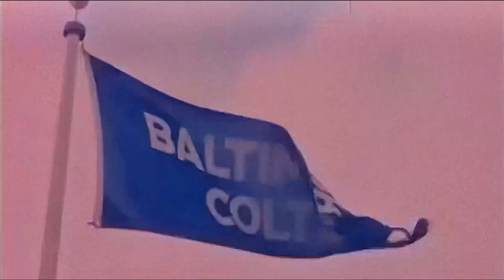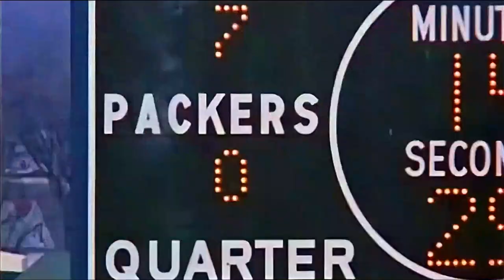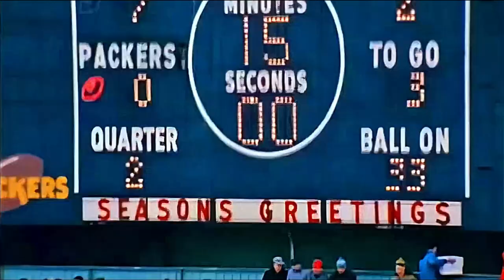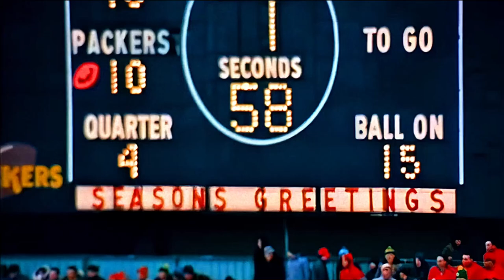1965 NFL Western Conference Playoff | Baltimore Colts @ Green Bay Packers | HD